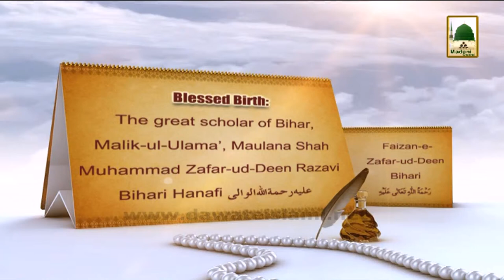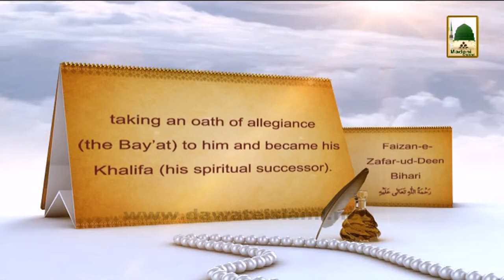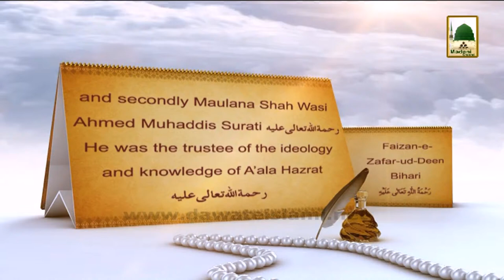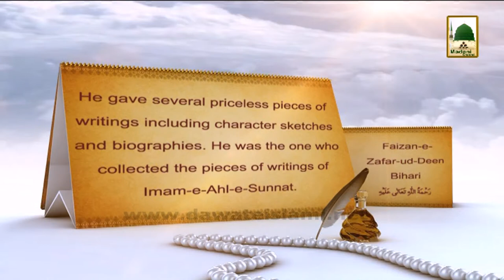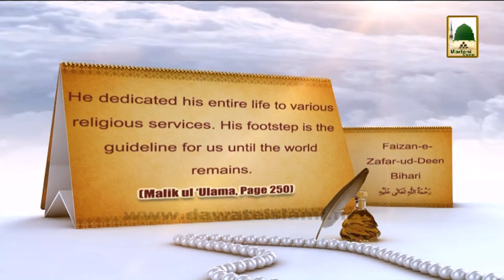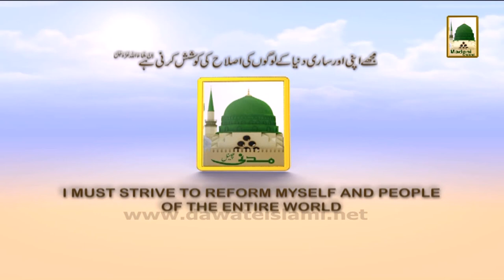History in English - Zafar-ud-Deen Bihari Hanafi - 19 Jumadal Ukhra (1)